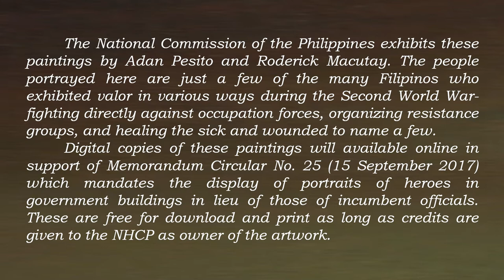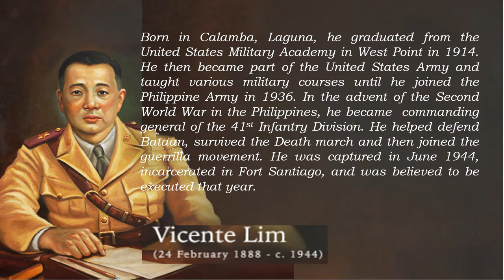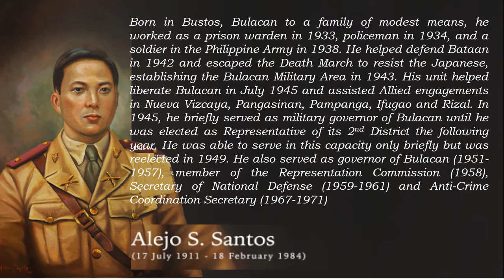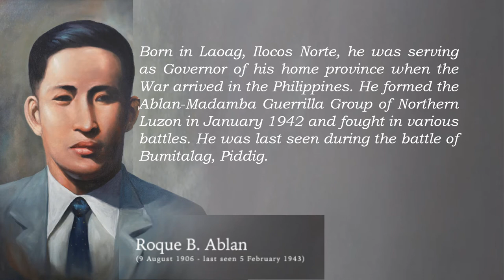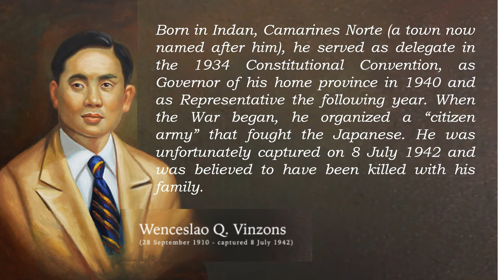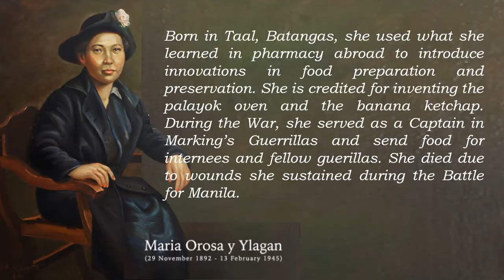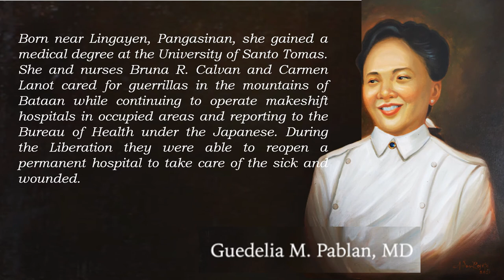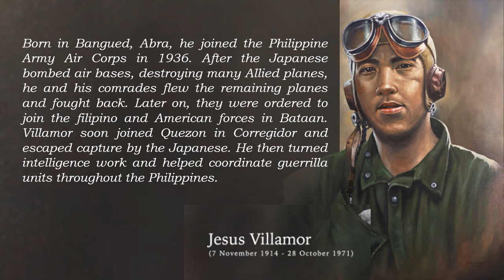Contribution of the Filipinos Who Fought for Freedom during World War II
The National Commission of the Philippines exhibits these paintings by Adan Pesito and Roderick Macutay. The people portrayed here are just a few of the many Filipinos who exhibited valor in various ways during the Second World War-fighting directly against occupation forces, organizing resistance groups, and healing the sick and wounded to name a few.
 Digital copies of these paintings will available online in support of Memorandum Circular No. 25 (15 September 2017) which mandates the display of portraits of heroes in government buildings in place of those of incumbent officials. These are free for download and print as long as credits are given to the NHCP as the owner of the artwork.